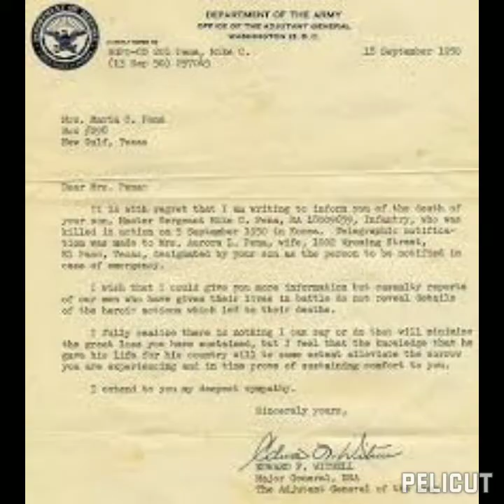Era um garoto que como eu amava os Beatles e os Rolling Stone-Os Incriveis